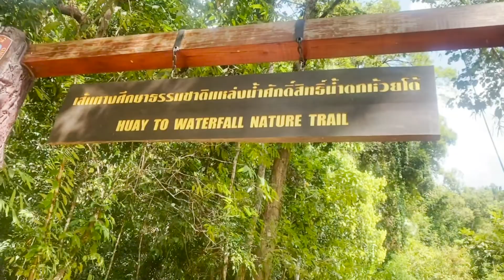THE BEST WATERFALL IN THAILAND (GONE WRONG - VENOMOUS SNAKE)!!!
We went to the best (maybe not the best) waterfall in Thailand and ran into an unwanted predator (not the old man in our room).

Cally's Instagram: lewiscallander
Luke's Instagram: luke_bracey1212